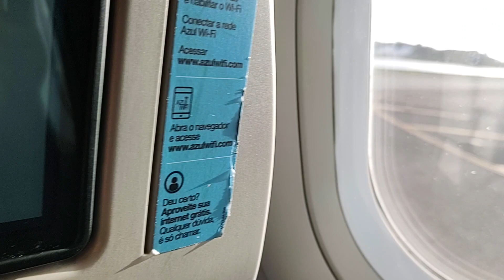Pousando em Salvador de Azul